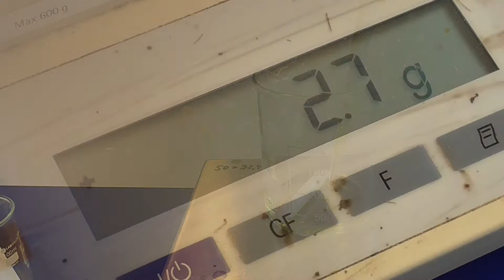Conaskin Rezepturentwicklung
Kurzvideo zur Herstellung einer neuen Conaskin-Feuchtigkeitscreme.